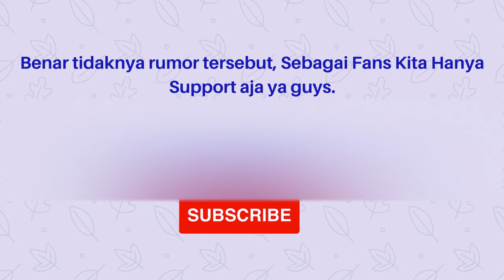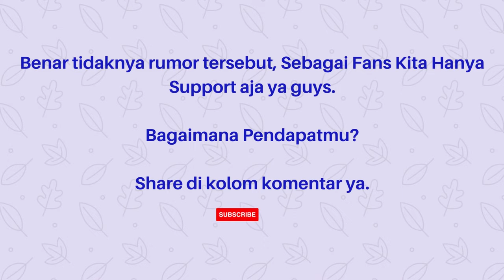Rumor Dilraba Dilmurat dan Huang Jingyu Berpacaran Makin Kencang!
Rumor Dilraba Dilmurat dan Huang Jingyu Berpacaran Makin Kencang. soalnya beberapa rumor menyebutkan jia Huang Jingyu mengunjungi Dilraba ke lokasi syuting You are my glory. Dilraba dan Huang belum memberikan keterangan tentang rumor hubungan mereka. kita sebagai fans hanya bisa mensupport ya guys.